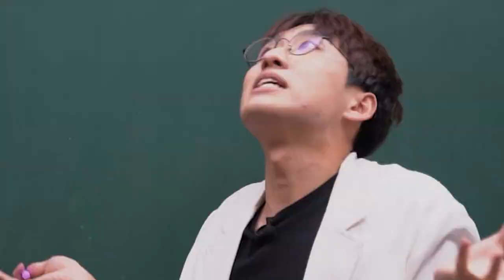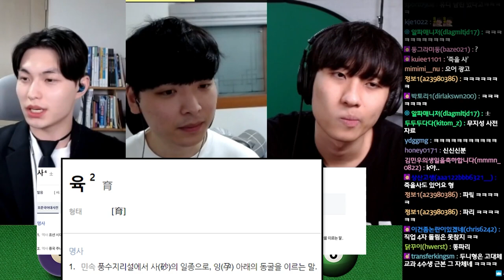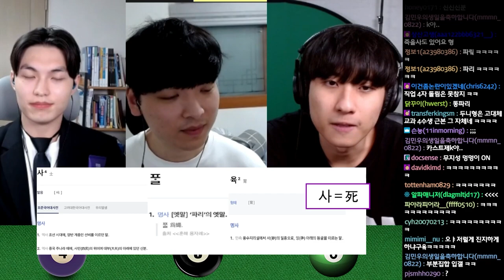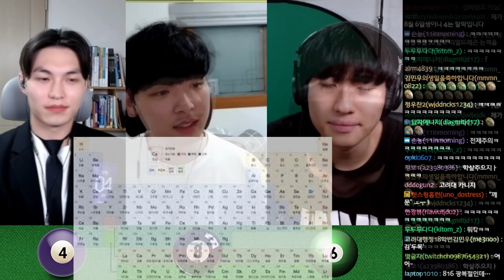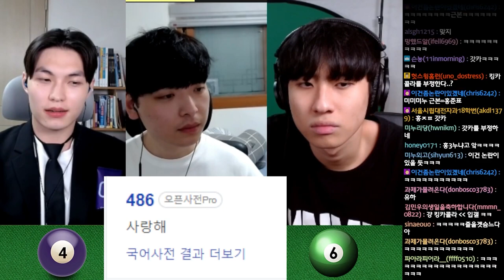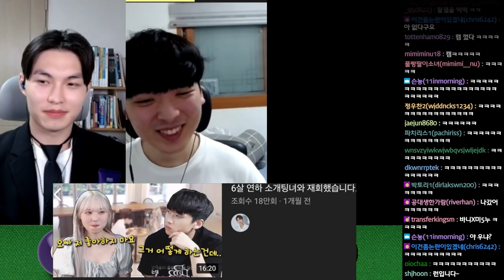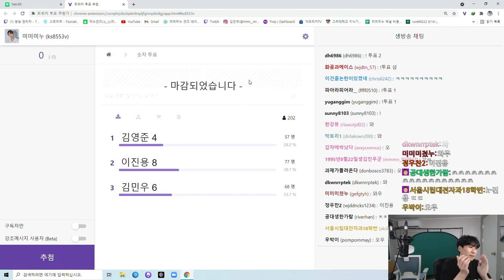비밀번호 4 vs 8 vs 6 가장 중요한 숫자는? | 줌맞짱토론 16편